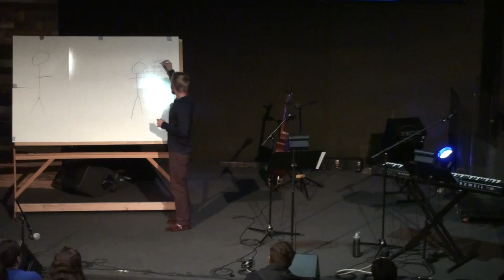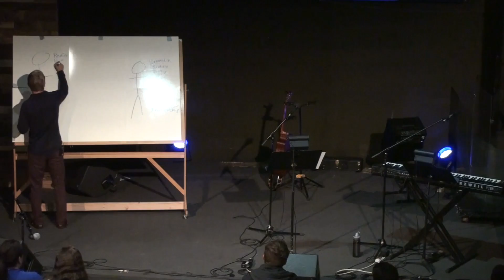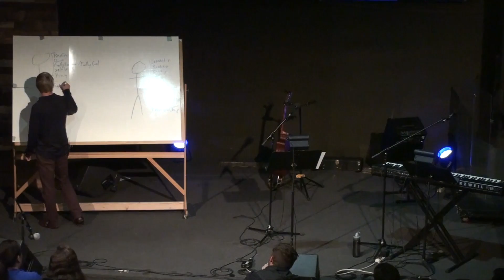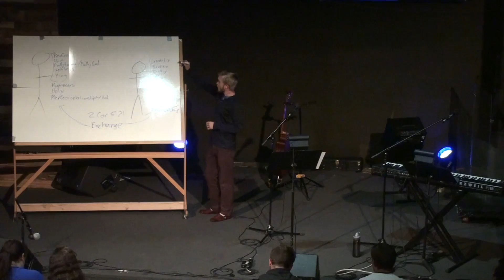May 5, 2016 Weekly Meeting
Cal Poly Pomona CRU Weekly Meeting
May 5, 2016
Speaker: Scott McMichael